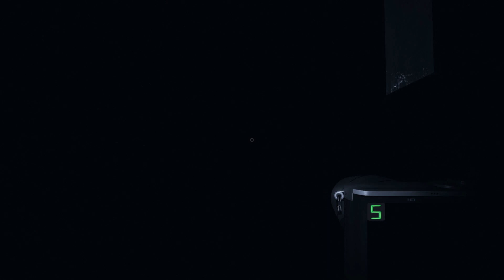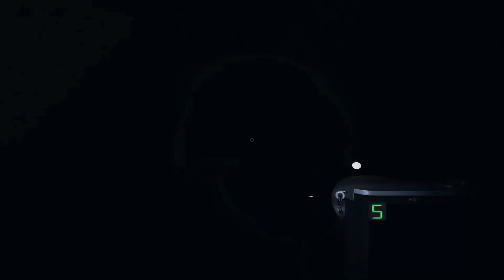Phasmophobia - Shenanigans Night 1[DAVID CLARK]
When da bois get spooked, David gets hooked.